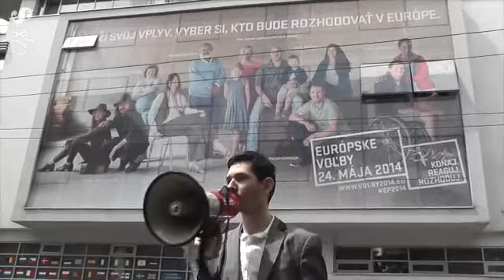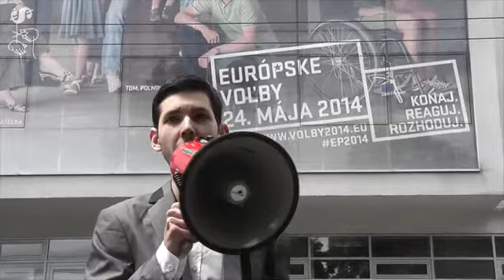Artur Bekmatov / Svedectvo z Majdanu a Krymu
Povedz NIE ukrajinskému NATOfašizmu!